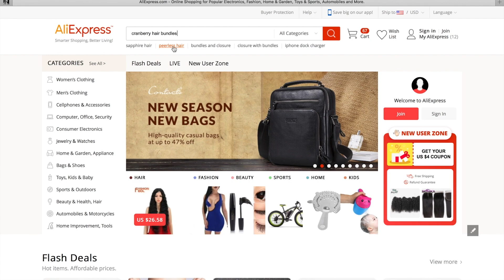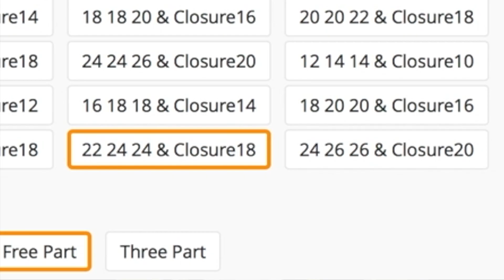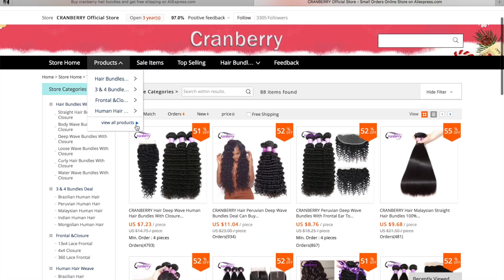CHEAPEST ALIEXPRESS HAIR EVER AND IT LOOKS AMAZING! | Cranberry Hair Review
This beautiful deep wave hair was only $120 for three bundles and a closure. It is the cheapest aliexpress wig I ever wore. Check out the in depth honest review of this unit!

Hair: 20 inch closure, 20,24,24 inch bundles
Brazilian deep wave

Follow to join CRANBERRY